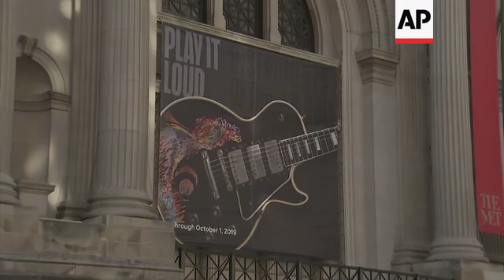Jimmy Page on loaning instruments to Metropolitan Museum exhibit, including guitar on which he wrote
(2 Apr 2019) JIMMY PAGE ON LOANING INSTRUMENTS TO METROPOLITAN MUSEUM EXHIBIT, INCLUDING GUITAR ON WHICH HE WROTE 'STAIRWAY TO HEAVEN'
The Metropolitan Museum of Art is about to make history with a major exhibition showcasing rock and roll instruments.  The collection consists of more than 130 pieces on loan from the genre's biggest names.
Led Zeppelin guitarist Jimmy Page contributed a substantial portion of his collection and spoke to the Associated Press Monday (1 APRIL 2019) in New York.  The Rock and Roll Hall of Famer was impressed that fans will pass by an array of ancient statues as they make their way to the exhibition.
But it was the first thing they would encounter after that had piqued his attention.
"They said that you approach the gallery through Greco Roman statues, and then the first thing you see is Chuck Berry's guitar.  I said, 'What?  The original one, the blonde one?'  And they said, 'Yes.'  And I said, 'What would you like?  Just tell me what you want to help this along and you can have whatever it is that you want,'" Page said.
He's loaned seven of his guitars to the exhibition, as well as costumes and amplifiers.
Among those loaners was the one that Page used to write most of the Led Zeppelin songs fans have come to love.
"When I was in The Yardbirds, I wrote songs on it, because the thing is, it's not the sort of thing where you would go home and set up a huge amplification system just to play a few riffs.  To explore the guitar and the writing process, I would do it on the acoustic most of the time.  Not all the time, but most of the time.  And that, that particular guitar is the, is the vehicle whereby the first album Led Zeppelin was written, the second album is written, the third album is written, and the fourth album is written.  And it's the guitar that actually culminates in playing 'Stairway to Heaven,'" Page said.
Other musicians who have loaned their instruments include Keith Richards, Lady Gaga, Bruce Springsteen and The Who.  Posthumous guitars, some in pieces, come from Jimi Hendrix, Prince, and George Harrison.
There's also a burnt-up organ belonging to the late Keith Emerson, of Emerson, Lake and Palmer.
This is the first time a major museum will show the cultural impact of the instruments of rock music, and there will certainly be pieces with which spectators can identify.
And that even applies to the curator of musical instruments at the Metropolitan Museum.
James Dobney plays drums, so his favorite piece is a drum kit.
"The Ludwig drum set at the very beginning of the exhibition that was Ringo Starr's first Ludwig American drum set.  He bought it, I think it was in 63, and used it for a while in Britain before the Beatles came.  But it was his earliest American set that he was very proud of, so I think that is an icon, and I think everyone is going to love seeing that," Dobney said.
His partner in the exhibit, Craig Inciardi, curator of Rock and Roll Hall of Fame in Cleveland, has more of a fondness for guitars, especially the ones that led to rock's most well-known songs.
"We have several of the primary composing instruments for some of rock and roll's most important artists.  Jimmy Page was talking about the Harmony Sovereign, which he used to compose nearly every Led Zeppelin song, and we have equivalents of that with other musicians: Don Everly, Keith Richards, Bruce Springsteen.  So we have the signature guitar of a lot of rock and roll's most important artists and they're all here together," Inciardi said.
The exhibit opens on Monday and runs until October, when it transfers to the Rock and Roll Hall of Fame.